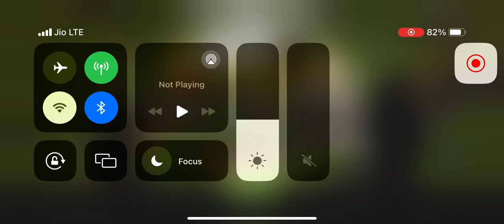S G King | Super Archer | Town Hall 10